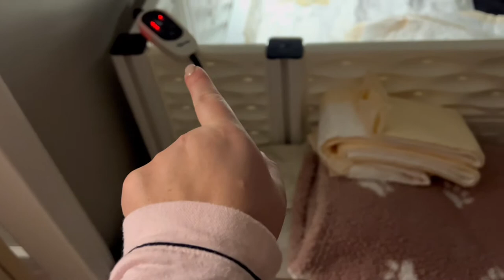GOLDENDOODLE GIVES BIRTH TO SIX PUPPIES | *GRAPHIC* Abbie has her sweet puppies!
Abbie gives birth to her sweet goldendoodle puppies. *GRAPHIC*

See ya soon, XO-Courtney